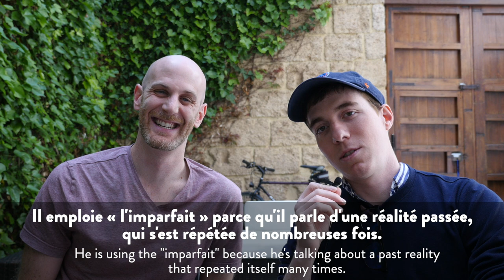How do you get a job in London with no English? (My friend Damien's inspiring story)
Join the best online community for intermediate French speakers stuck at the intermediate plateau

Speak French with more Confidence and Make more progress. My 4-step methodology for making more of your speaking opportunities.

0:00 Intro
0:36 Qui es Damien ?
1:11 What was your level of English when arriving in London?
2:37 How did you get a job with such a poor level?
5:18 Was it really that poor? Was it in your head?
6:31 The dreaded meetings in English where he didn't understand.
8:00 Fake it til you make it? + Making tea for the English.
10:02 What was it like in a flatshare?
13:00 English part starts - Did you see yourself as brave?
15:18 What helped you learn English?
17:00 What doesn't matter when speaking a foreign language?
18:20 Do you have any insecurities about your French accent in English?
20:04 What's your favourite word in English? (Funny, vulgar)